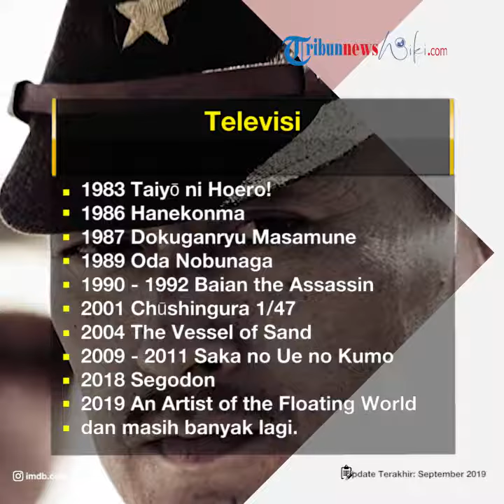Profil Ken Watanabe - Aktor Negeri Jepang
TRIBUN-VIDEO.COM - Ken Watanabe lahir di Koide, Niigata, Jepang, pada 21 Oktober 1959.

Ken Watanabe lahir dari pasangan Ryoichi Watanabe dan Jun Watanabe.

Kedua orangtua Ken Watanabe berprofesi sebagai seorang guru.

Semasa kecil, Ken Watanabe sering berpindah tempat tinggal.

Hal itu dilakukan karena pekerjaan kedua orangtuanya.

Ken Watanabe menempuh pendidikan dan berhasil lulus dari Prefectural Koide High School.

Selama masa sekolah, Ken Watanabe mulai mengembangkan ketertarikannya terhadap musik.

Kala itu ia belajar bermain terompet hingga akhirnya membentuk band sekolah dengan temannya.

Setelah lulus, Ken Watanabe ingin memasuki konservatori.

Akan tetapi niat tersebut harus diurungkan mengingat kondisi ekonomi yang ada.

Setelah kembali berjuang, akhirnya Ken Watanabe bisa memasuki sekolah akting di Tokyo.

Selama masa tersebut, Ken Watanabe menerima banyak apresiasi.

Akting mengesankan yang ia tampilkan membawanya memainkan peran utama dalam Shitaya Mannencho Monogatari, penampilan keduanya di panggung.